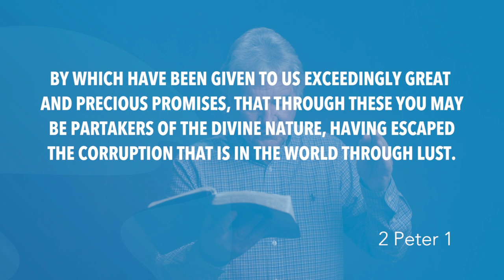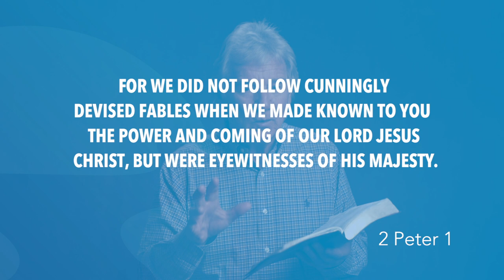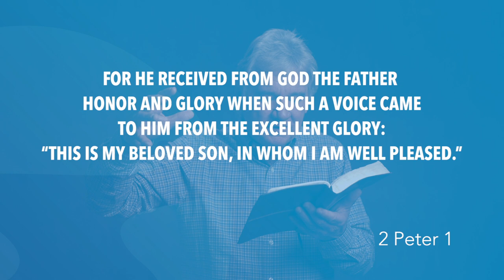2 Peter 1 | Daily in the Word | Pastor John Spencer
2 Peter 1 | Daily in the Word | Pastor John Spencer